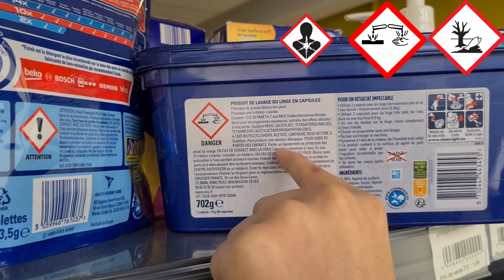Présentation Clean €co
Mini-Entreprise des élèves de 1ere Bac des Métiers du Commerce et de la vente, encadrée par Mme Quirico.
Leur objectif : Faire changer les habitudes de consommation des ménages en produits ménagers